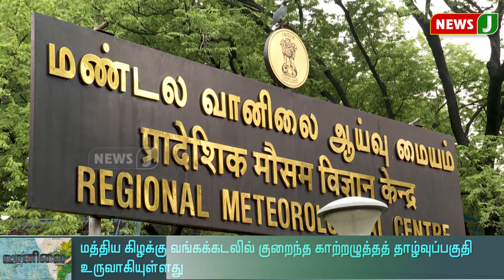மத்திய கிழக்கு வங்கக்கடலில் குறைந்த காற்றழுத்தத் தாழ்வுப்பகுதி உருவாகியுள்ளது